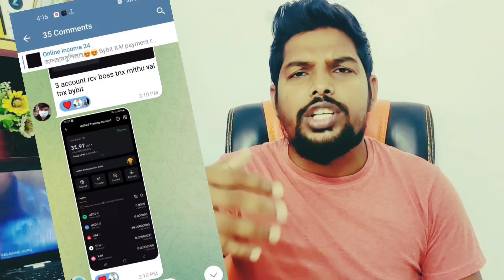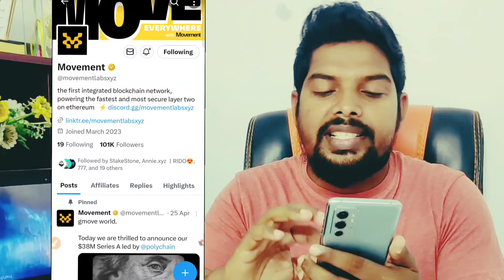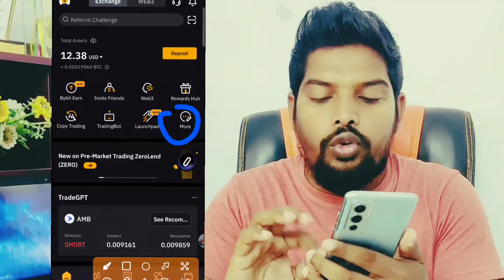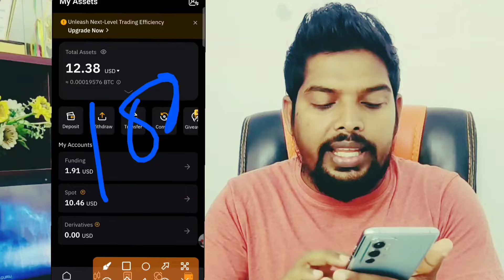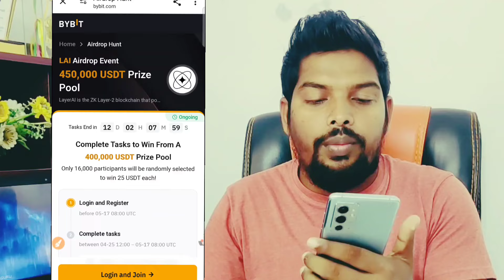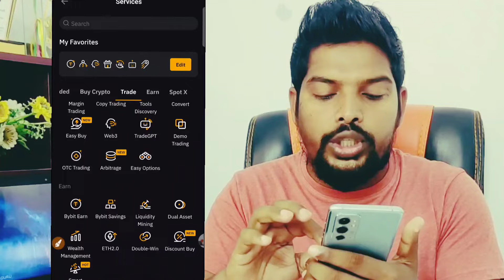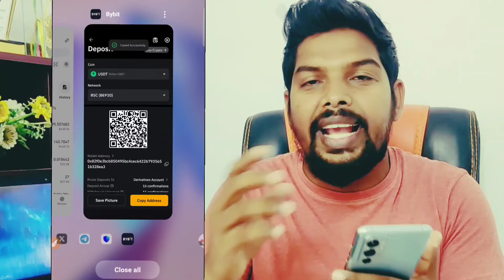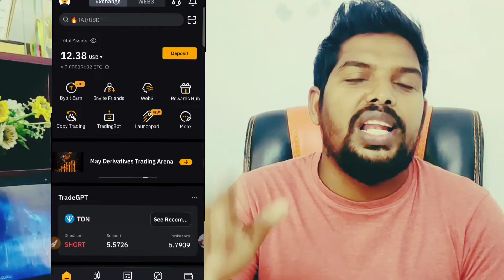1600$ Earning granted || Binance Supported || Bybit 10+ Offer Joining Trick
.Related Tag.